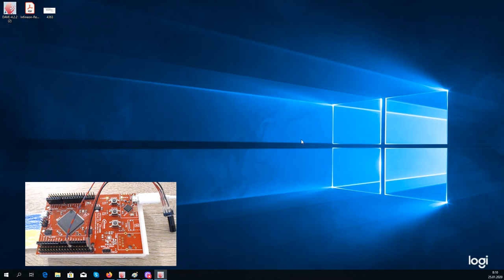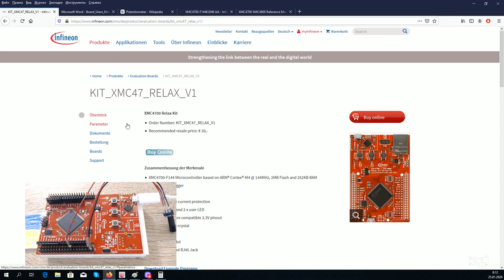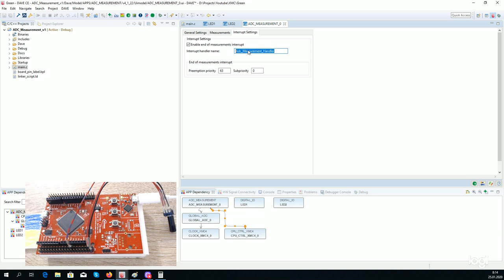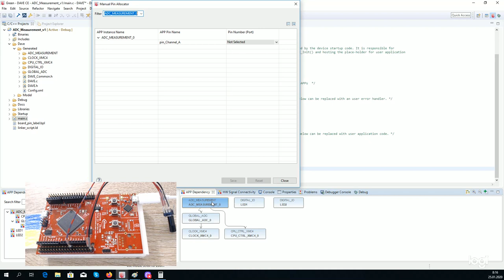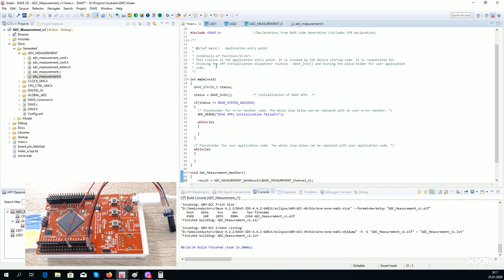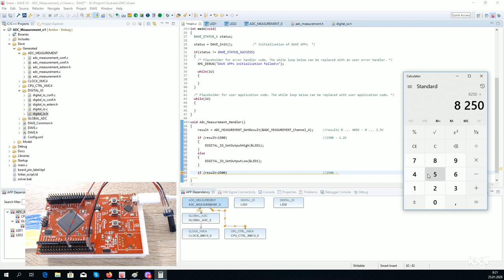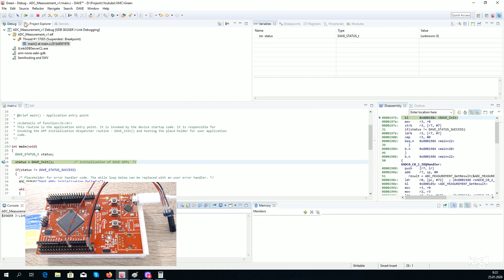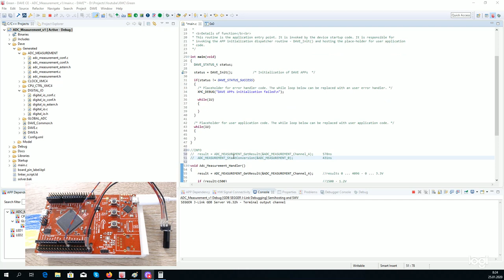Lesson 7 ADC Measurement (INFINEON XMC4700, XMC4800 - DAVE 4 Tutorials)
Lesson 7 ADC Measurement (INFINEON XMC4700, XMC4800 - DAVE 4 Tutorials) with KIT_XMC47_RELAX_5V_AD_V1 board and DAVE Apps (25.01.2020) v3.1.1